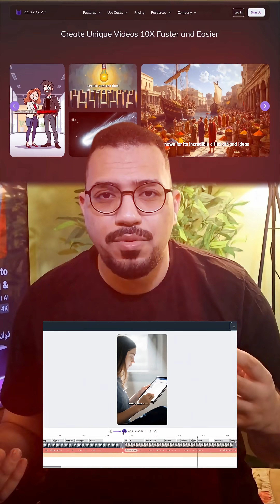🚀 5 AI Tools That Will Change Everything in 6 Months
These AI tools are about to change the game, but hardly anyone is using them yet.
This is your chance to get ahead of the trend.

Welcome to Week 3 of AI Tools You’ll Wish You Found Sooner — let’s dive in:

1️⃣ Zebracat — Turn any idea into a full video with AI visuals, subtitles, and voiceovers. No filming or editing needed.
2️⃣ Gamma — Create beautiful, interactive presentations faster than PowerPoint or Canva.
3️⃣ DeepBrain AI — Generate lifelike AI avatars to deliver your script like a real presenter.
4️⃣ Runway Gen-3 — Turn text into Hollywood-level cinematic video scenes with one prompt.
5️⃣ ElevenLabs — Create ultra-realistic voiceovers in any style, tone, or language.

Want the links to these game-changing tools?
👇 Comment “Week 3” and I’ll DM them to you.
Trust me, Week 4 will blow your mind.